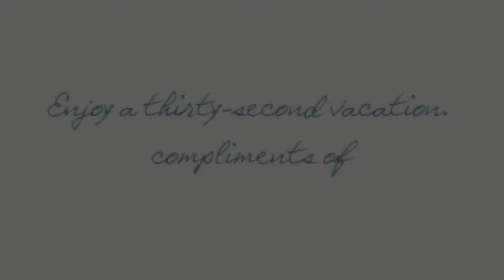Thirty Seconds of Serenity June Episode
Here is your happy place!  Enjoy the second of our video series entitled 30 Second Vacations. Take a moment from your busy day to enjoy the beautiful sights and sounds of the Balaji Palace when you are aren't able to enjoy it in person. Visit our web site and Facebook page for the latest offers that can make this moment real.

Now featuring our Tropical Romance Package - paradise at half-off (all inclusive)!  for more details.